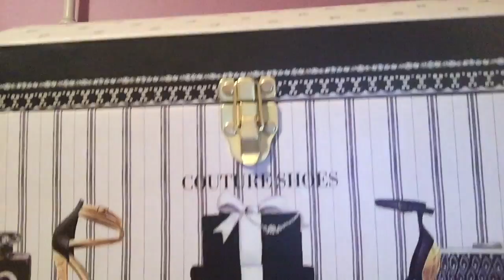Poodle Haul! madeupbymarlee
Her guys! sorry this video is a little late! In the video, I introduced Udy, share some info about her, and show you all her toys, treats, and accessories! Hope you enjoy!